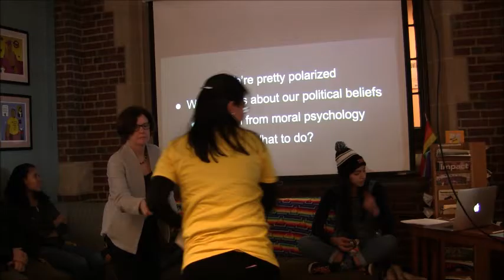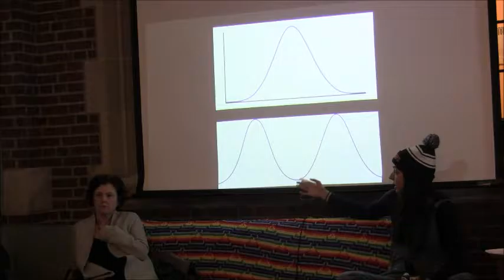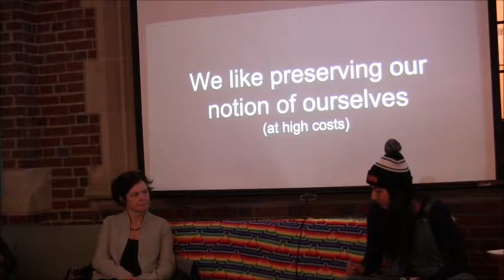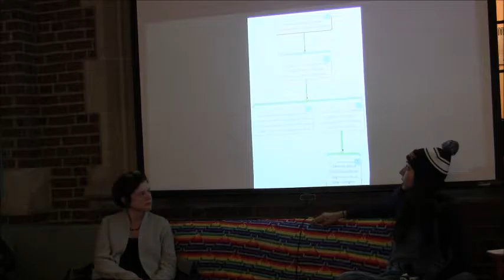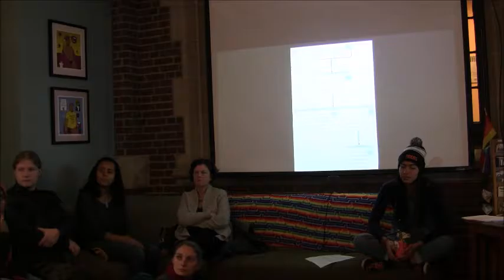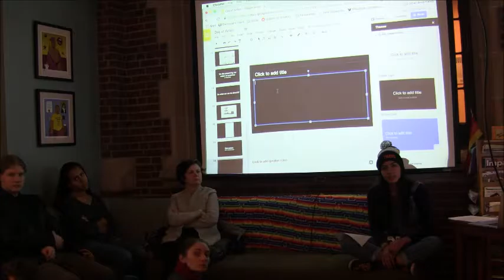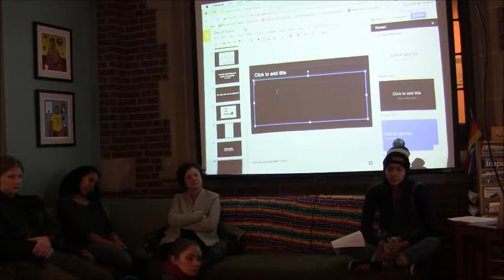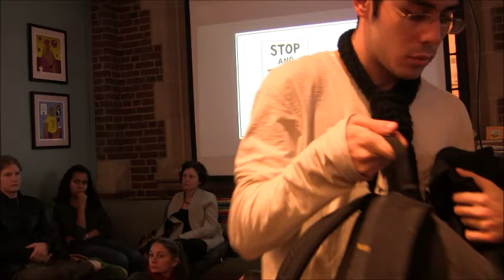Making Political Disagreement Productive: Ways to Mitigate Confirmation Bias - March 6 Teach-In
Title: Making Political Disagreement Productive: Ways to Mitigate Confirmation Bias
Leader: Vidushi Sharma
Description:
Partisan antipathy and political polarization has doubled among both Democrats and Republicans, with about forty percent of members of each party reporting “very unfavorable” opinions of the other. Polarization exacerbates unproductive political disagreement, as partisans succumb to confirmation bias and immediately discount positions counter to their own. Here, we’ll use lessons from psychology and philosophy to explore the causes of, and possible mitigants to self-serving political bias.